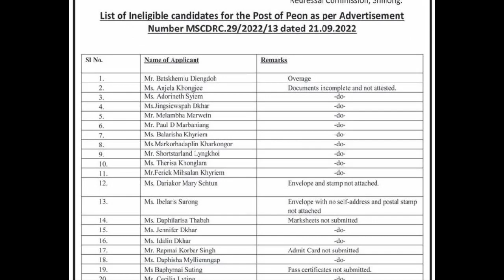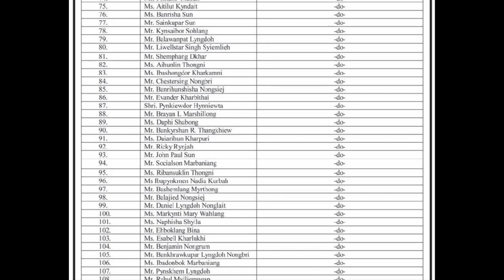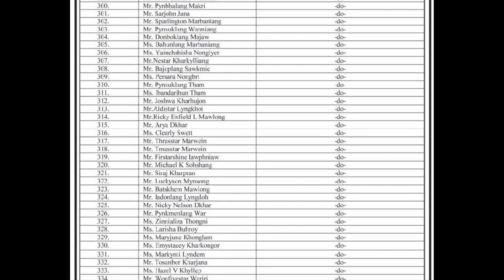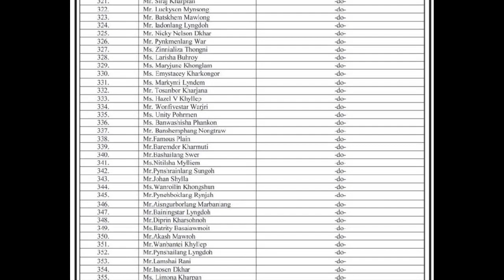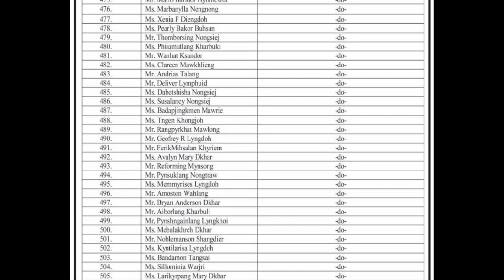Meghalaya State Consumer Disputes Redressal Commission Shillong: Rejected List for Post of Peon